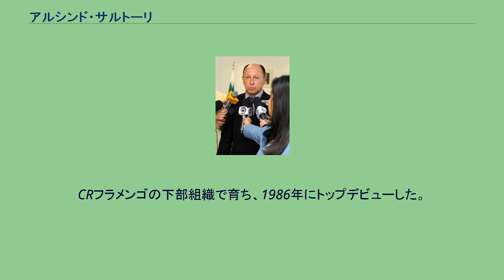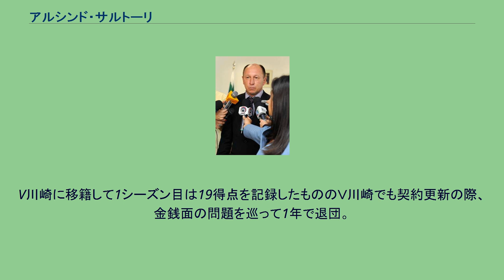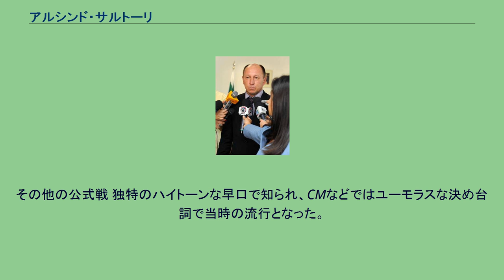アルシンド・サルトーリ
アルシンド（Alcindo Sartori, 1967年10月21日-）は、ブラジル・パラナ州メジアネイラ出身の元サッカー選手。
長男のイゴールもサッカー選手で2011年には鹿島アントラーズに所属。
鹿島アントラーズで親子2代の外国籍選手は史上初。
CRフラメンゴの下部組織で育ち、1986年にトップデビューした。
フラメンゴではジーコやジュニオールと共にプレーした。
スピードのあるストライカーであったが、フラメンゴではポジションを得られず、1987年にフラメンゴがコパ・ウニオンを制覇した際には、ベベットやレナト・ガウショの控えとなった。
1987年にはU-20ブラジル代表の一員としてFIFAワールドユース選手権に出場。
4試合すべてに出場して2得点を挙げている。
1990年にガヴェアを離れ、サンパウロへ移籍した。
しかし、サンパウロでのキャリアは非常に短く、翌年にはグレミオに移った。
グレミオで2シーズンを過ごした後、ジーコに招待を受け、1993年に新たに設立された日本のプロサッカーリーグ、Jリーグの鹿島アントラーズに移籍。
開幕から抜群のスピードと得点感覚でゴールを量産。
また、フリーキックの技術も高く、主力選手としてジーコと共にサントリーシリーズ優勝の原動力となった。
また、独特の風貌がメディアの注目を集め、テレビ出演やコマーシャル出演をする等（後述）、日本サッカー界を盛り上げた。
鹿島では71試合の出場で50ゴールを記録した。
しかし、契約更新の際、金銭面の問題を巡ってフロントと対立し1994年のシーズン限りで鹿島を退団。
その後、ヴェルディ川崎、コンサドーレ札幌に在籍。
V川崎に移籍して1シーズン目は19得点を記録したもののＶ川崎でも契約更新の際、金銭面の問題を巡って1年で退団。
翌1996年はジャパンフットボールリーグのコンサドーレ札幌へ移籍した。
しかし、4月28日の富士通川崎戦で判定を不服とし審判に対し15回に渡って「バカ」と罵倒、4試合の出場停止処分を受け、さらに6月9日の大塚製薬戦で再び退場処分を受けると、その責任を感じ同チームを退団。
コリンチャンスへ移籍した。
翌1997年、再びヴェルディ川崎に戻り、その年は出場16試合で10得点した。
キャリアの終盤には、カボフリエンセとジーコが設立したCFZでプレーした。
引退後はブラジルに帰国し、父の農場経営を引き継いだ。
2015年2月、ブラジル女子サッカーチームのフォス・カタラタスの監督に就任した 。
その他の公式戦 独特のハイトーンな早口で知られ、CMなどではユーモラスな決め台詞で当時の流行となった。